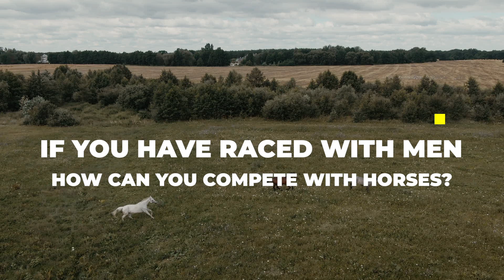Run with the Horses Promo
Join us as we embark upon a new preaching series titled "Run with the Horses". Starting on Sunday 1st May 2022.